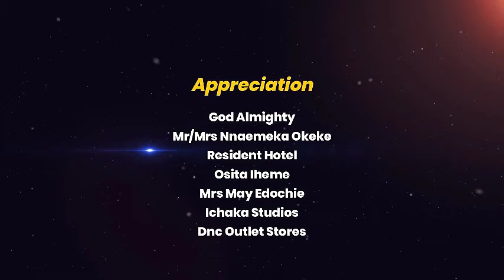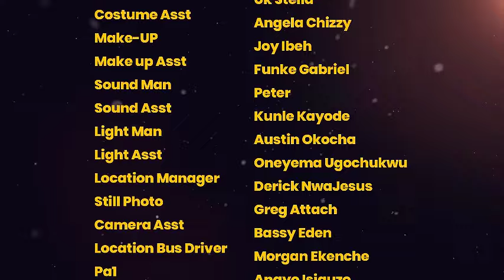WATCH THE BEST OF MAURICE SAM, UCHE MONTANA AND NWAOHA CHIOMA - MOVIES NIGERIAN MOVIE